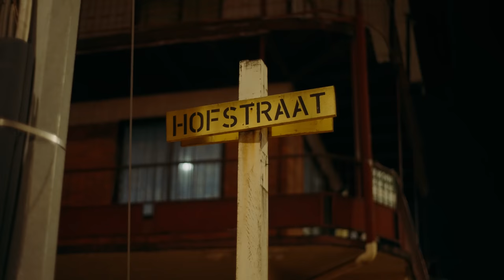Henkie T - G TOO Ft. Lil Young, Lando Kappalani, Yssi SB, Baad Jury, Zepek & Beuy (Prod.John Souley)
Video by: Merry